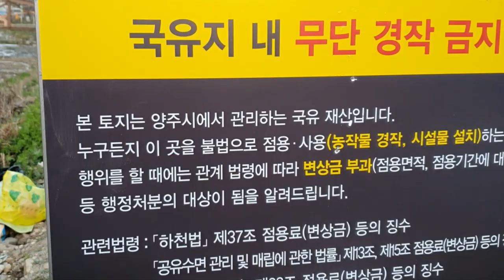꽃사랑에 꽃을심는것도 잘못인가요 죄가되나요 정말너무야속해요😔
꽃심는것도 허락되지않는곳 이게 말이되나요
왜그랬을까요 😔